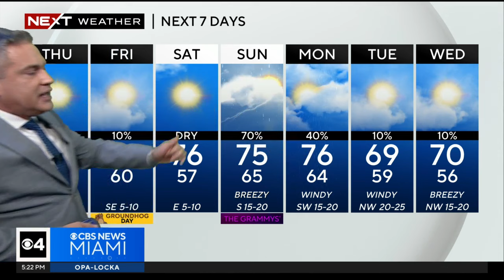Miami weather for Wednesday 1/31/24 5PM